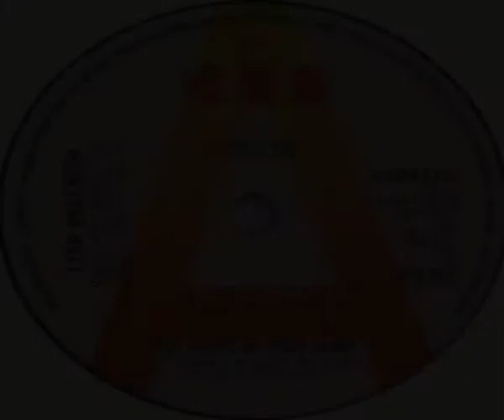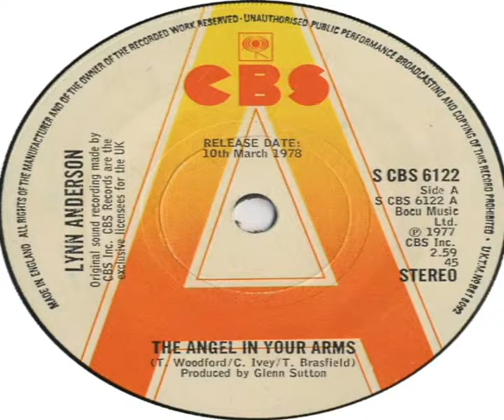Lynn Anderson The Angel In Your Arms 1978